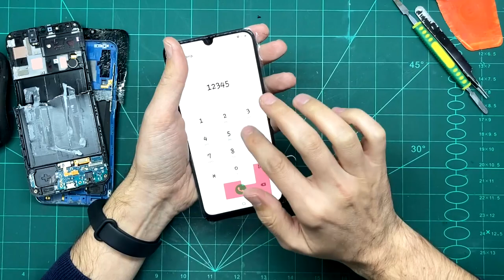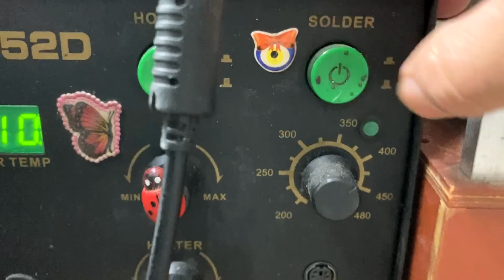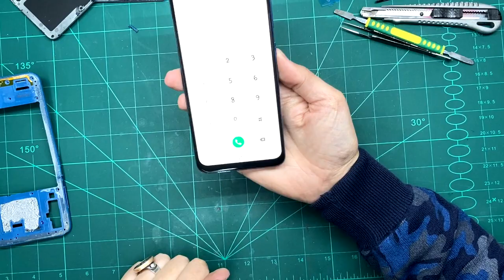99 TL Samsung A50 ve Yeni tamir ekipmanı Bit pazarı mı internet mi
Bit pazarı mı internet mi 99 TL'ye aldığım tahrip olmuş Samsung A50 kolay restorasyon nasıl yapılır, Samsung A50 ekran kasa değişimi pratik kolay nasıl yapılır ve yeni tamir ekipmanı uçak kargo paket açılışı yapıtım. Cep telefonu tamirinde ekipman önemi sıcak hava makinesi ve havya lehimleme aleti ürün anlatımı ve incelemesi.

Önemli tamiret internet sitesinde satılan ürünlere dolar yükselmesinden dolayı fiyat değişiklikleri yapılabilir video günü ile fiyatlar uyuşmayabilir. Hafta da 3 gün video attığımızdan dolayı hediyeler satışlar güncel videolardan takip ediniz.